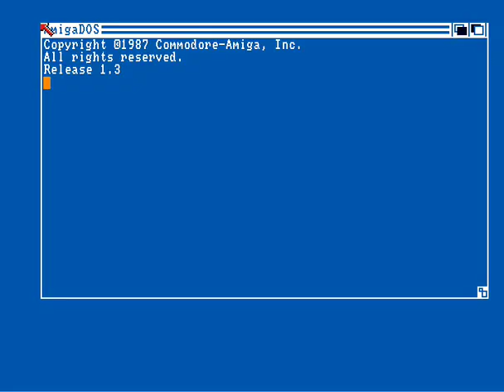Quartex Intro - Amiga - 1989